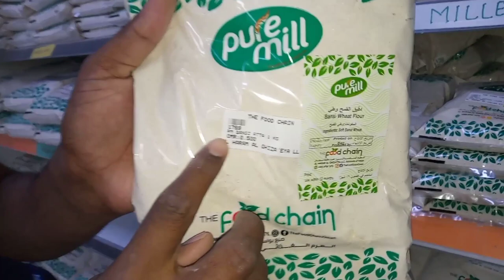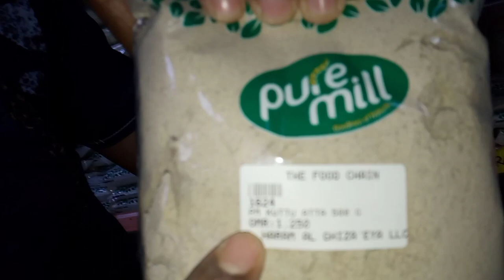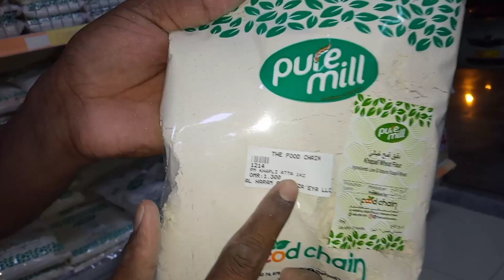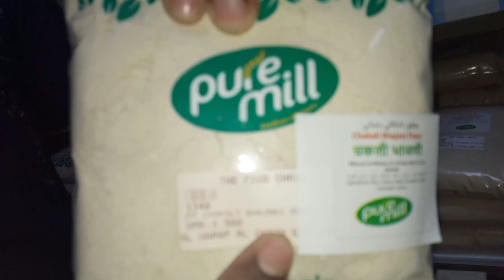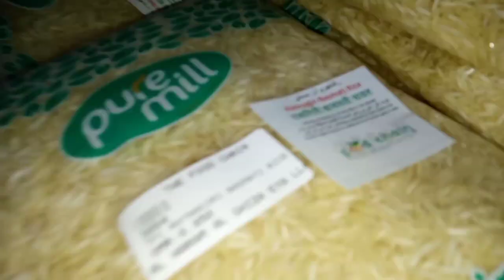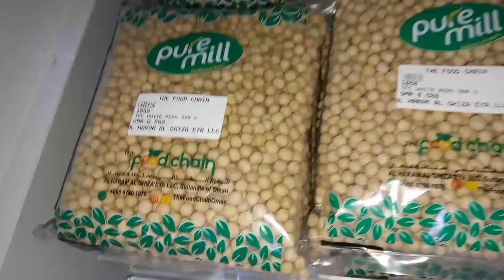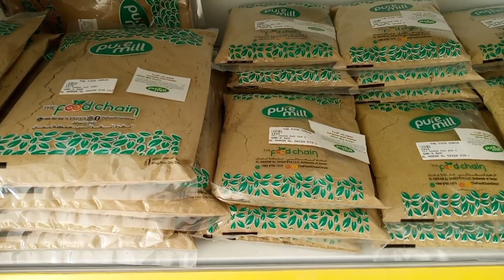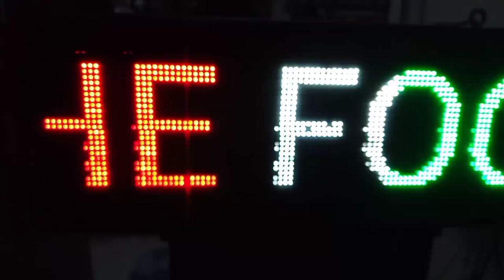THE FOOD CHAIN || 100% ORGANIC QUALITY FOOD || JAHED MUSCAT VLOGS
the food chain || 100% organic qualify food jahedmuscatvlogs.